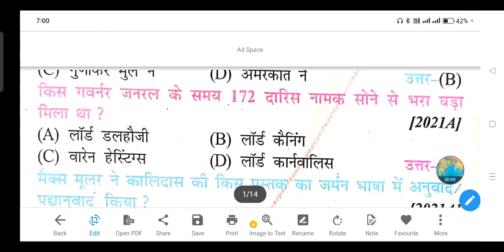किस गवर्नर जनरल के समय 172 दारिस नामक सोने से भरा घड़ा मिला था ?